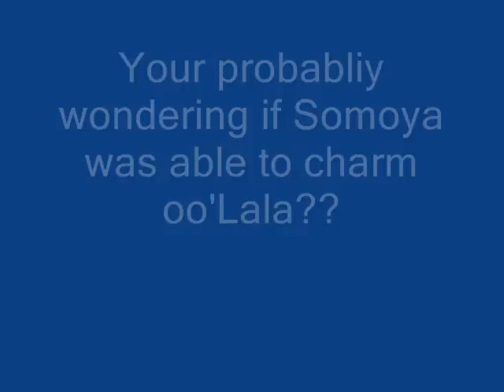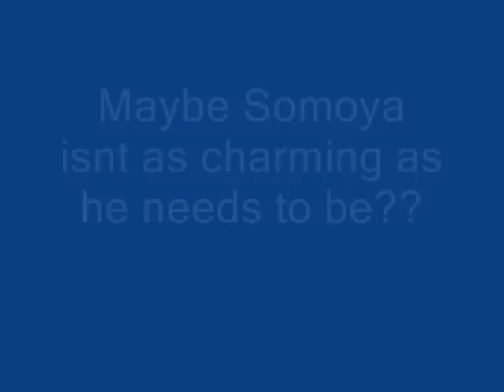Oo'Lala's Adventure with Somoya (2nd Video)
This is a continuation from Oo'Lala's Avdenture with Jag  (1st Video)